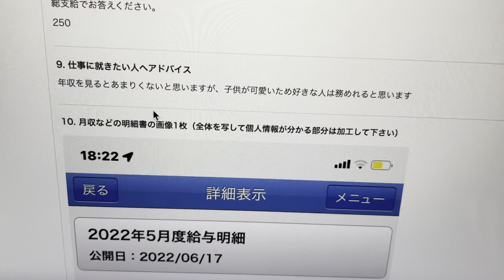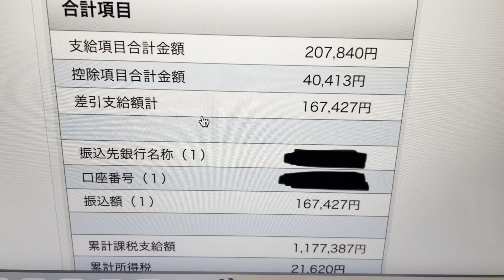【岐阜県の学童保育】正社員2年目の低くてもやりがいのある給与明細